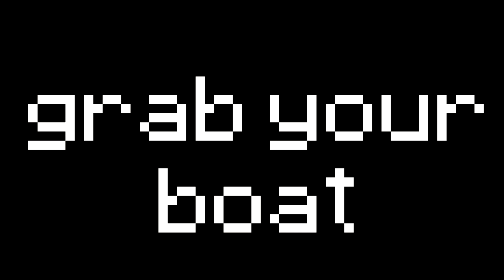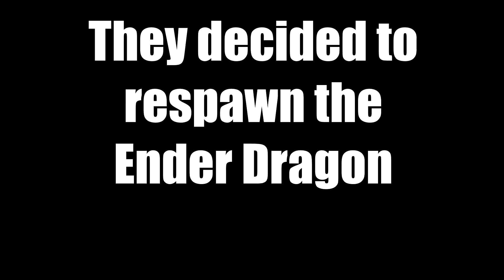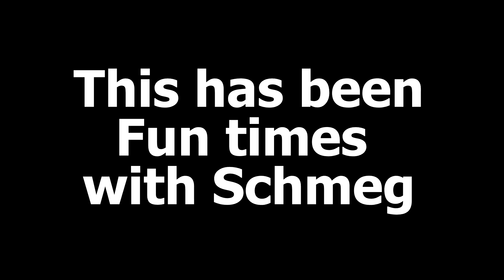How to Defeat Your (Ender) Dragon (The Purge Minecraft Server)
This is how a group of misfits came together to defeat the ender dragon. And two withers. And a village raid. It's an all out battlefield.

Teammates:
Slack:  @SlackATK